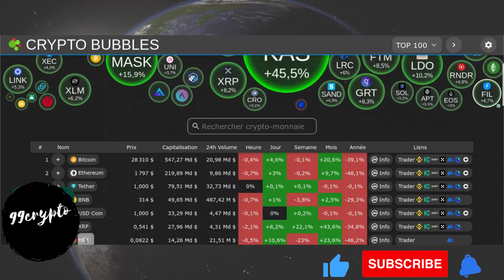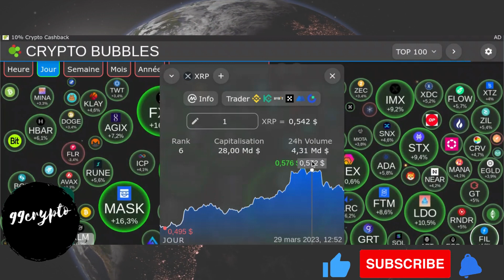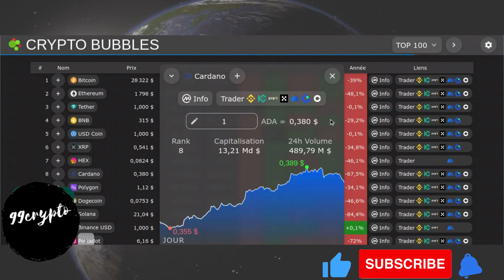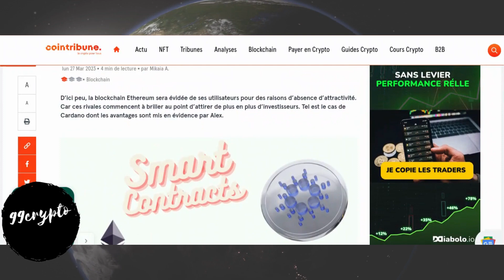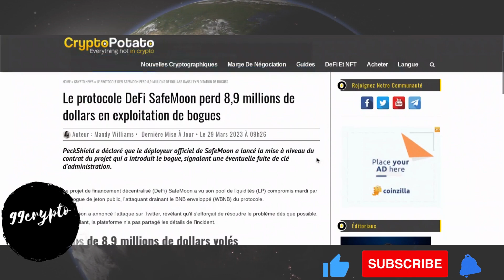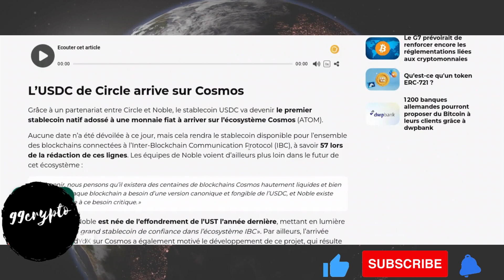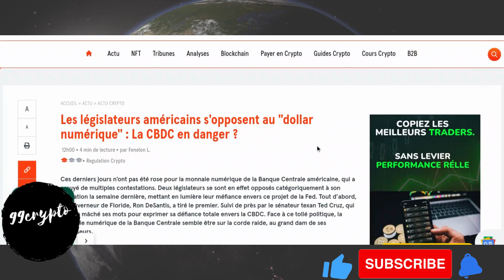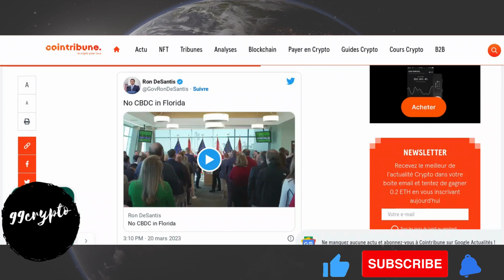NEWSCRYPTOS / Christine LAGARDE Contre ATTAQUE !